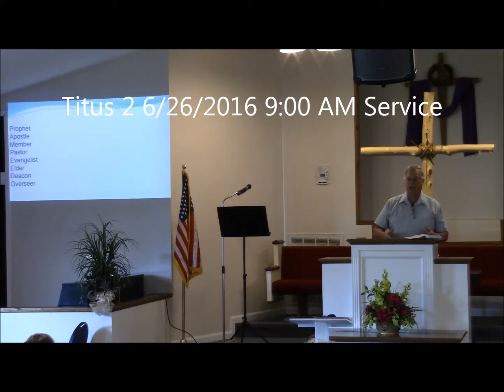Titus 2 Life in the Body of Christ. 6/26/2016 9:00 AM Service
To be a member of the body of Christ
Older women, Younger women
Older men, Younger men